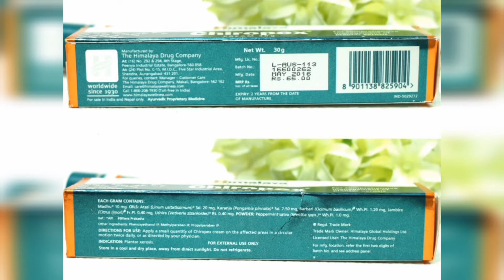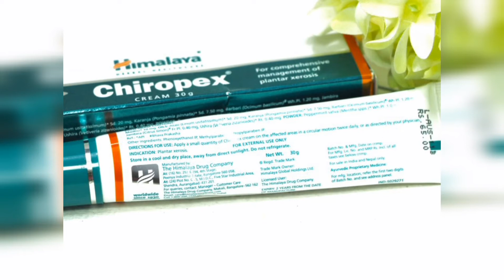himalaya chiropex cream uses and review in tamil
PRODUCT DETAILS

Description

It helps in fighting the condition of plantar xerosis, which leads to dryness of the skin on the heels and feet.

Apply Chiropex cream on the affected areas and massage the cream in circular motion.

Safety Information

Read the label carefully before use.Store in a cool and dry place away from direct sunlight.